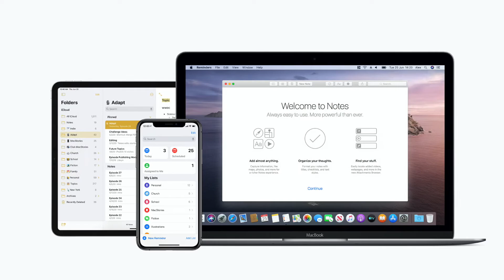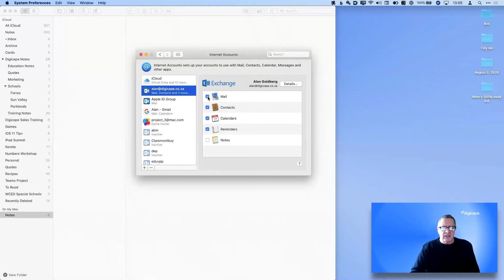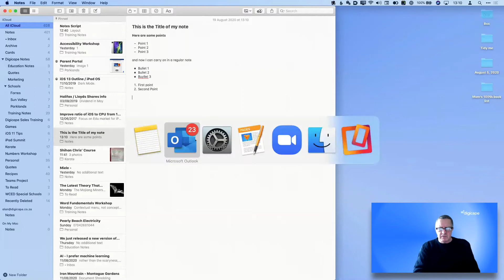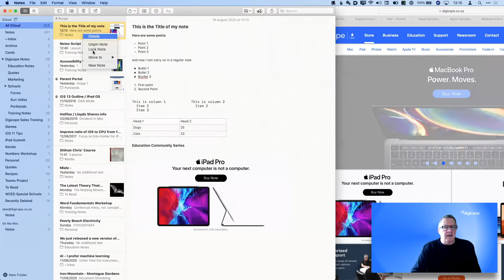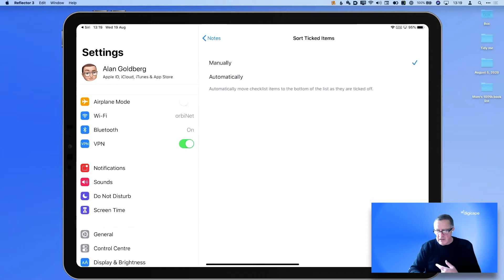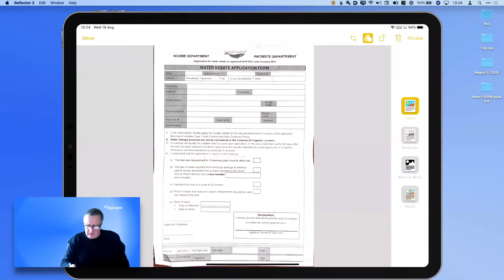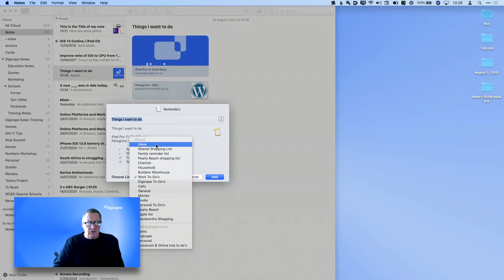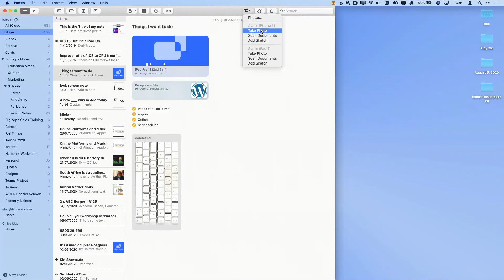Notes Masterclass, August 20, 2020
The first version of Notes was a souped up version of Stickies, and not much more.

Now it rivals commercial apps like Evernote.

From the desktop to mobile via the cloud, notes, tables, drawings, a repository for directions and web sites, come learn all of the ins and most of the outs of Notes.